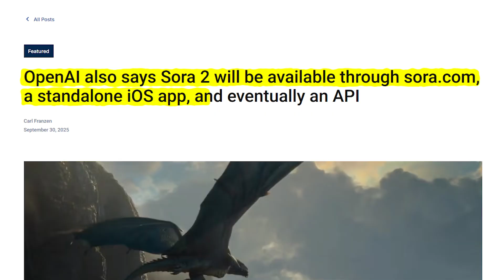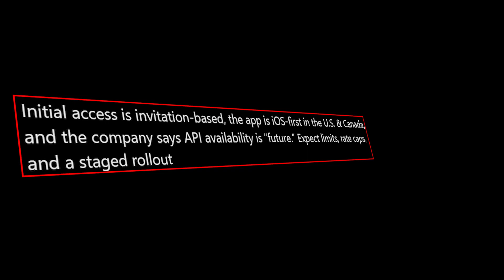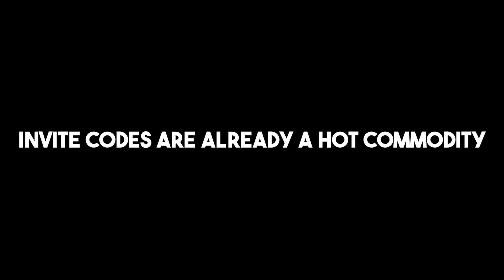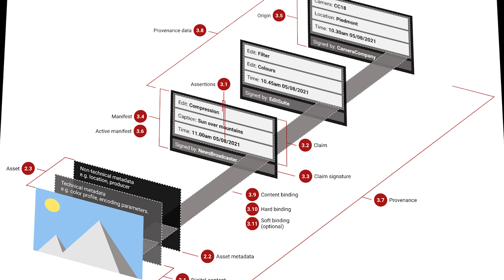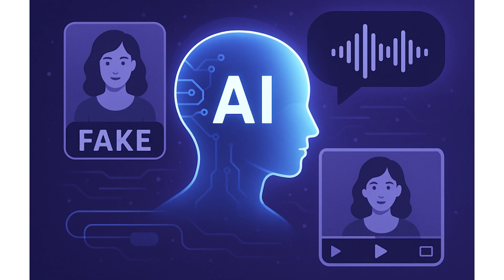Sora 2 Is Here: OpenAI Just Changed AI Video Forever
OpenAI quietly dropped Sora 2, and it’s way more than a model. It’s a TikTok-style app that turns text, images, and even your own face and voice into realistic videos with synchronized audio and physics-accurate motion.

This isn’t just a research demo it’s OpenAI entering full content-platform territory.
In this episode of Daily Dose of AI we cover:

• How Sora 2 generates synchronized dialogue, ambient sound, and physical realism
• Its cameo system that lets creators upload their likeness (with safety checks)
• The new steerability controls for shots, styles, and camera motion
• Invite-only access and how people are already reselling invites
• OpenAI’s safety layers — C2PA metadata, moving watermarks, and blocked celebrity generation
• What this means for creators, developers, and regulators as AI video goes mainstream

Sora 2 marks a major inflection point, merging social media, generative video, and identity tech in one loop. OpenAI now controls both the model and the feed. The question is: will you trust AI to own your face and voice if it makes you viral?